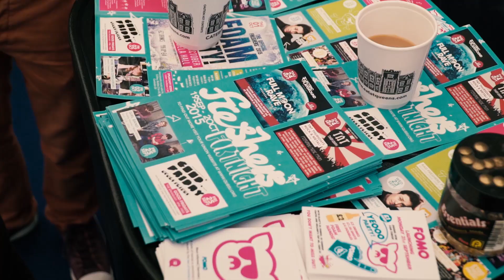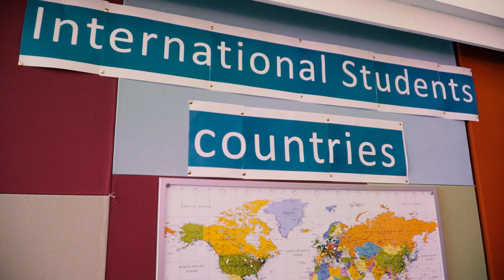Moving in to Queen's University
Our staff at Elms Village provide everything you need when you first come to Queen's - we followed them for their welcome weekend just before first semester began!